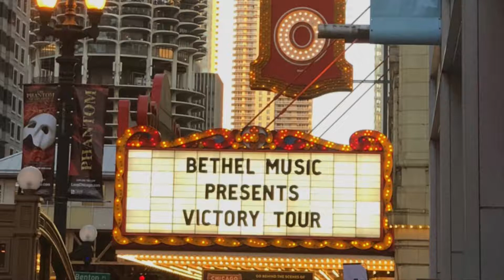Concert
Day 7 of 30 day challenge